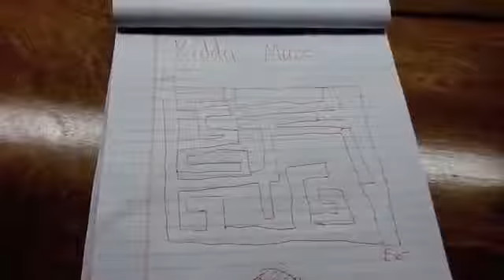Marvel Avengers Captain America Kids Electric Ride On Car 6V Battery Powered Unboxing Ckn